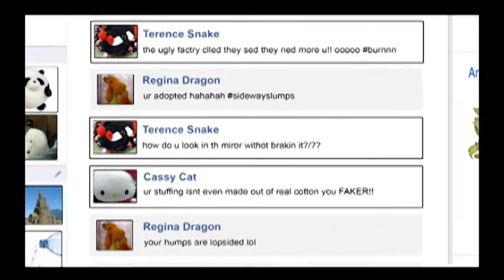Admiral King Concert 5-25-16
Admiral King Elementary School Spring Concert, May 25, 2016.